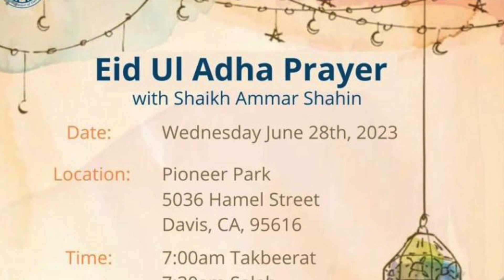Eid Al-Adha Greetings1444H تهنئة عيد الأضحى | Imam Ammar Shahin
Eid AlAdha Greetings1444H تهنئة عيد الأضحى | Imam Ammar Shahin

May Allah bring joy to the hearts of all our brothers and sisters with a blessed Eid

Salah time and place is in the Videos